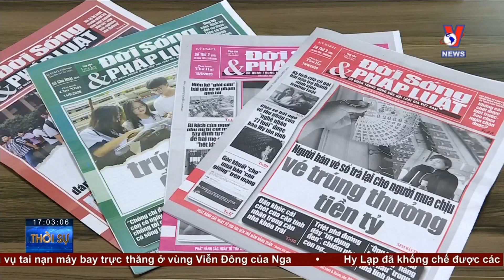Đề xuất miễn, giảm thuế cho cơ quan báo chí gặp khó vì Covid-19 – VNEWS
VNEWS - Do tác động của dịch Covid-19, các cơ quan báo chí bị sụt giảm nguồn thu nghiêm trọng, nhiều đơn vị doanh thu phát hành, quảng cáo đã giảm 40-50% nên rất cần được hỗ trợ.